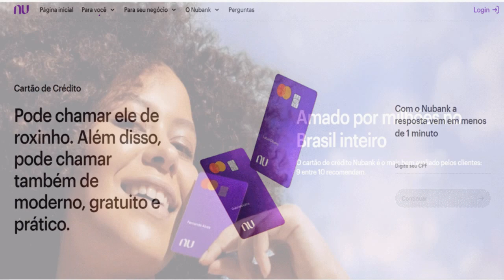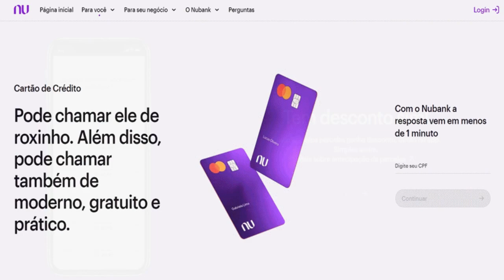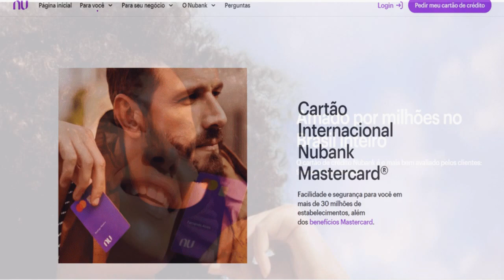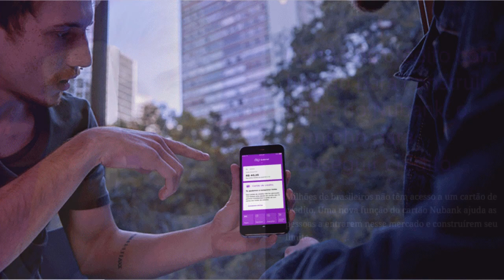Entenda a função “construir limite” no Nubank e pare de ter compra negada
Conseguir um cartão de crédito não era tão fácil até alguns anos atrás. Antes, era necessário passar por uma série de análises para talvez conseguir ser aprovado. No entanto, foram surgindo formas mais fáceis e a dificuldade acabou. Nesse processo, o Nubank foi um dos bancos que mais colaborou para que as pessoas conseguissem o primeiro cartão.
Você foi indicado para o Nubank. Isso significa que alguém quer te salvar da burocracia e das altas tarifas bancárias.
Usando essa indicação você poderá ter o nosso cartão de crédito, débito e a nossa conta digital. Sem tarifas, sem burocracia.